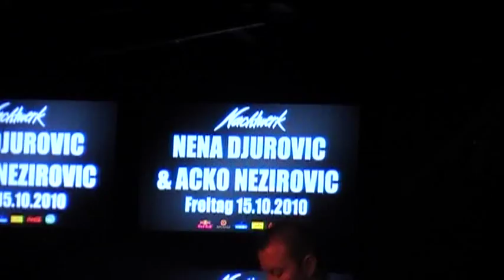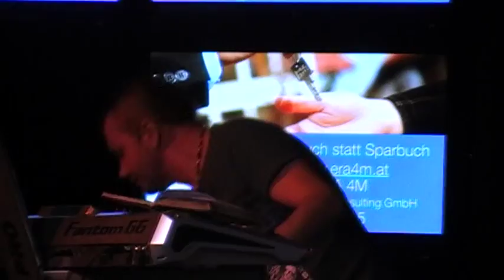KOSMAJAC & BEND UZIVO U BECU